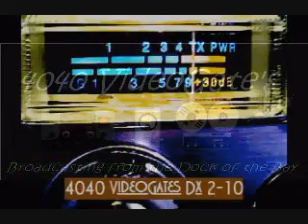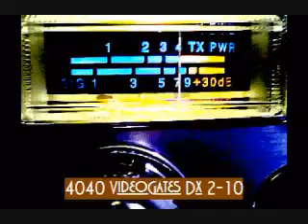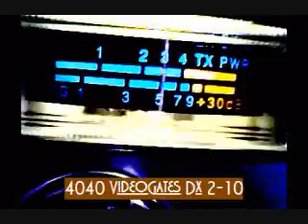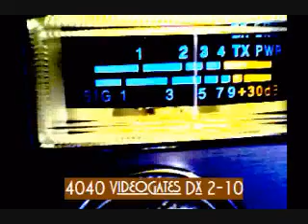Wed 24-10 #2.wmv